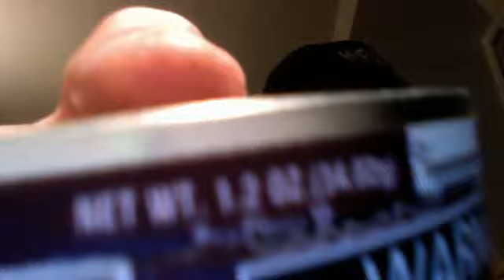skoal gift in mail today MACBOOK ALSO FEDEX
skoal berry like it or hate it 8.5   out of `10
juicy and tastes great

and skoal